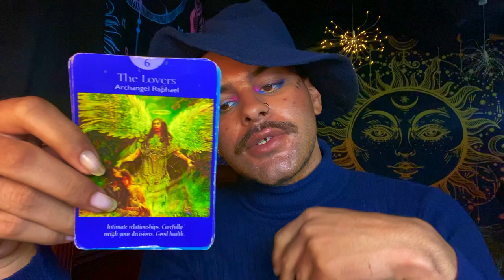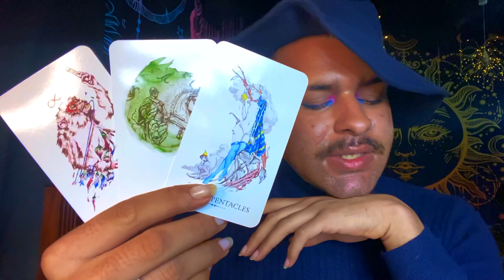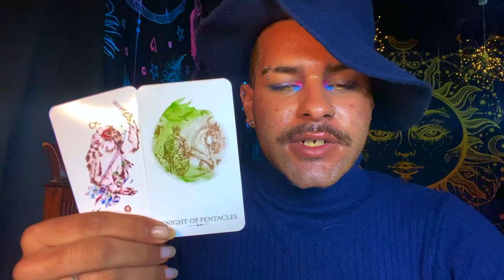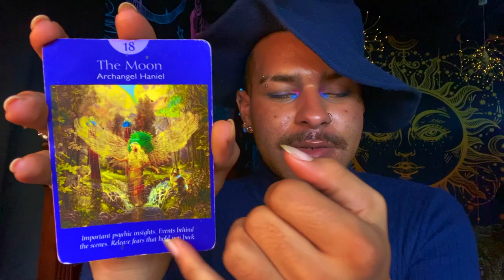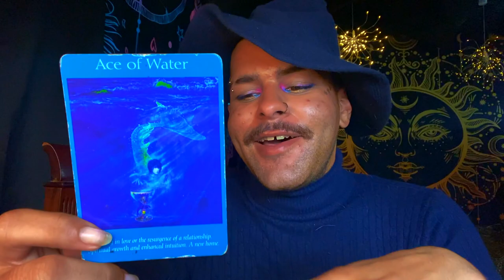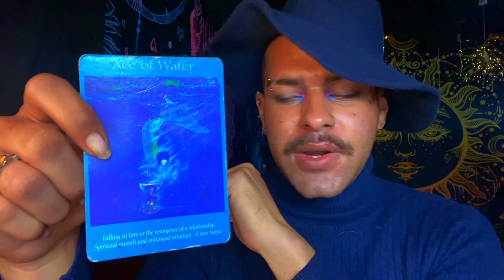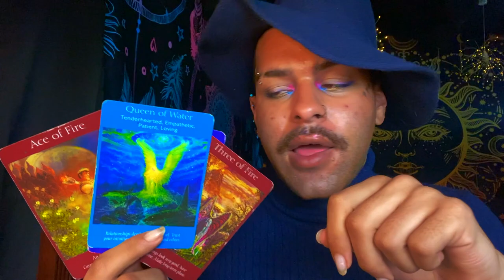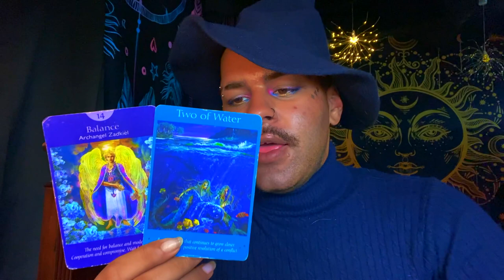Taurus ♉️"🥵This is Big Taurus...Be Ready" Tarot Reading MAY 31ST - JUNE 6TH 2021 Tarot Horoscope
Today I am doing a weekly 2021 Tarot reading for the Zodiac sign - Taurus for the week of MAY 31ST - JUNE 6TH. This weekly Taurus tarot reading forecast covers the subjects of Love, soulmate & twin flame connections, career, money & financial, and general overall messages. These weekly Taurus tarot readings also includes predictions for Taurus. These messages that came through in the tarot cards for this weekly tarot reading are for ALL Taurus’s under the Sun, Moon, Rising zodiac sign for the week of MAY 31ST - JUNE 6TH

Introduction - 0:00
Weekly Tarot Horoscope for Taurus: 1:00
Weekly Love Tarot Horoscope for Taurus: 17:00
Weekly Career & Financial Horoscope for Taurus: 18:40

$SimplyVelca

~ 🖤 Social Media 🤍 ~

🎵 Music Credits 🎶